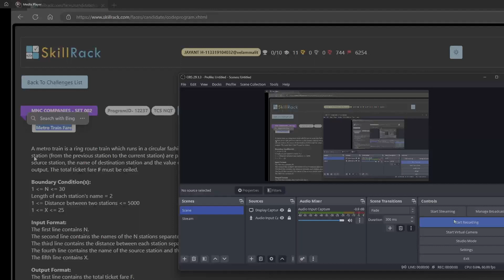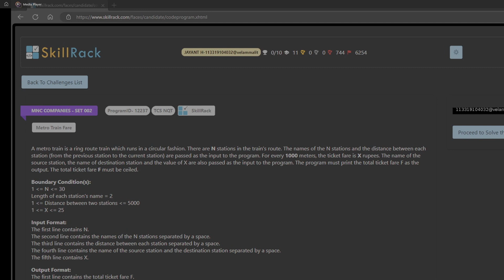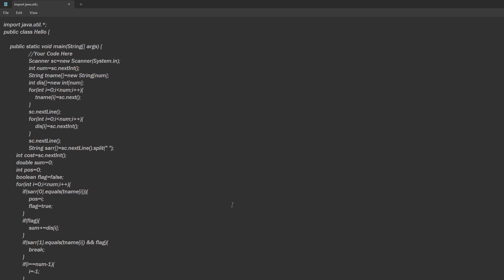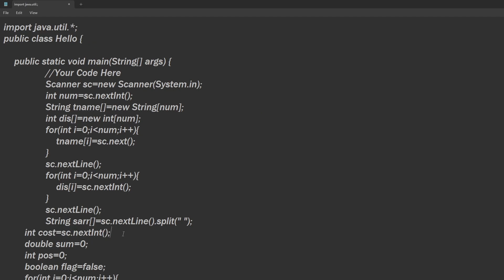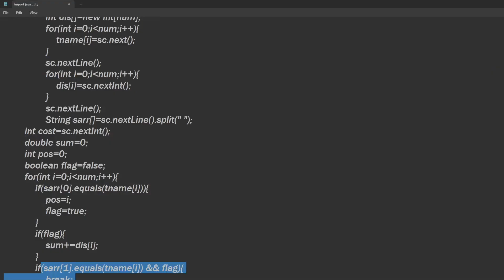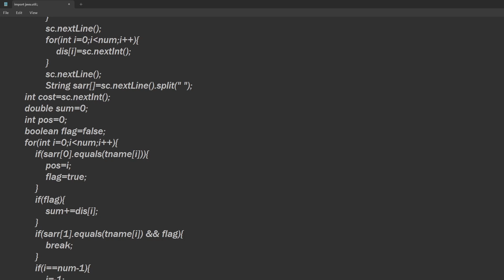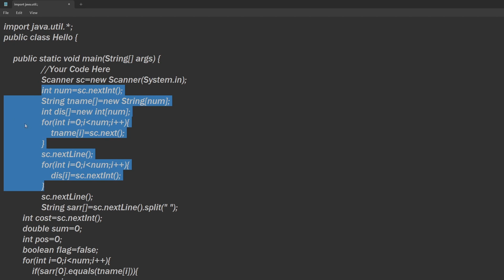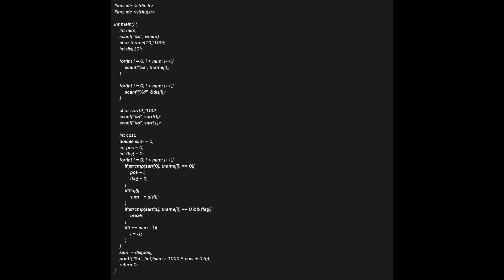Skill Rack- MNC Companies (SET 002) - Metro Train Fare (Program Id: 12237)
Today's MNC Companies Solution in Java,C